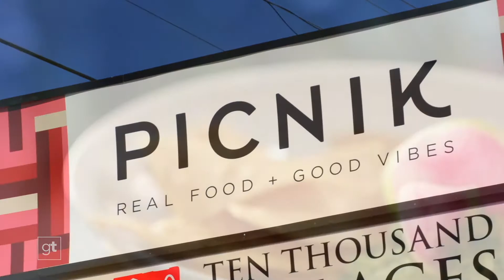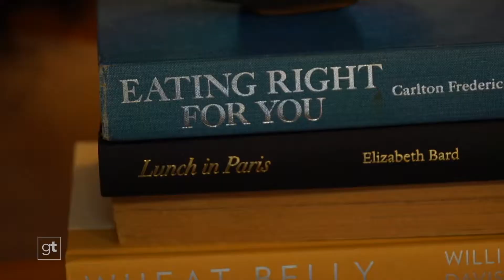Buttered Up at Picnik Goodtaste with Tanji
-up-at-picnik/
Picnik serves up some of the best gluten-free food in the state. Their housemade gluten-free bread and desserts are to die for, but their coffee is what really draws in the crowds. We’re talking Butter Coffee, said to curb your appetite and increase cognitive function and energy levels.